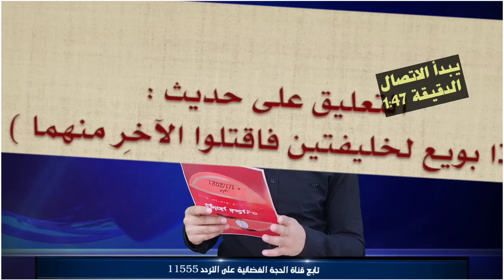ولك يا وهابي اني اريدك تفتح ، يمتى تفتحون ؟ الحاج وعد ساخرا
في هذا الفيديو استعرض واعلق على كلام الحاج وعد اللامي في البث المباشر عندما قال للوهابية متى ستفتحون الكتب والمصادر لماذا دائما منزلين جاء ذلك في برنامج سؤال بريء بحضور السيد ميثم الموسوي والحاج وعد اللامي في البث المباشر

 اسماء ذات صلة بالموضوع
امير القريشي,ذو الفقار المغربي,المنتقم,وعد اللامي,خواطر فكرية,البث المباشر امير القريشي,حقائق الاديان,احمد الجعفري,ياسر الحبيب,فراج الصهيبي,وليد اسماعيل,رامي عيسى,المتعة